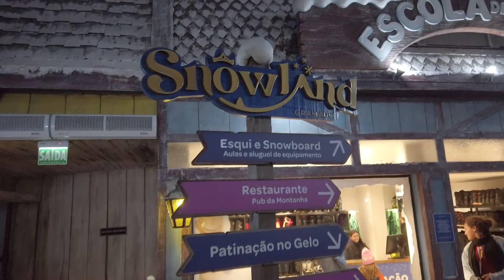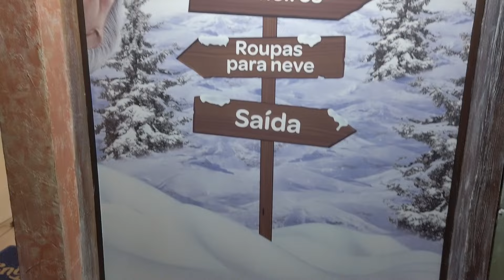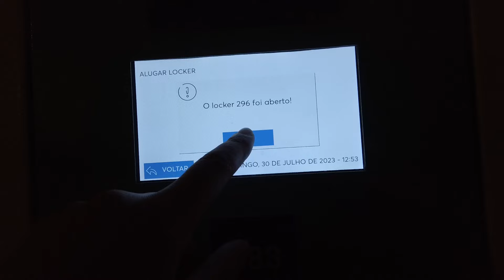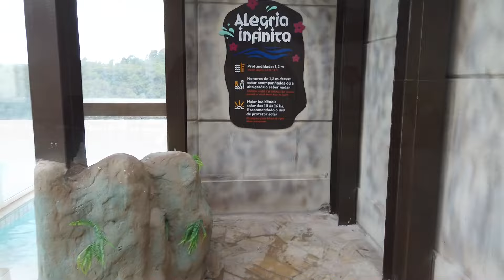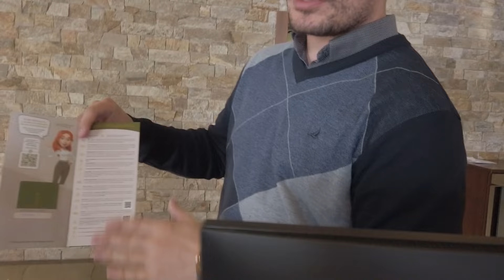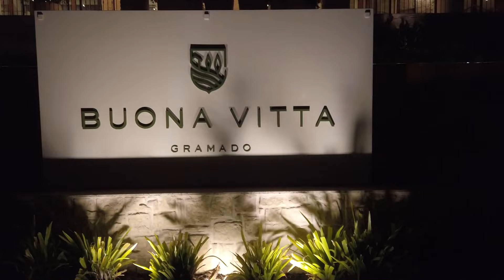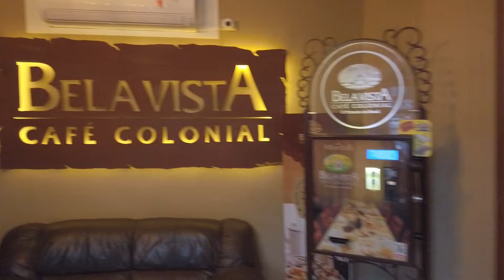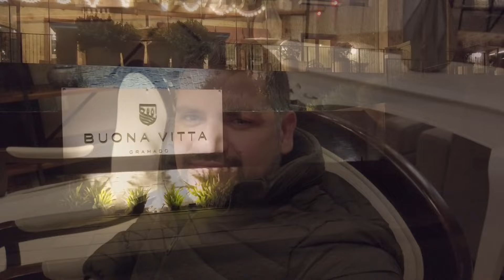Snowland, Acquamotion e Café Colonial - 2 Dias em Gramado com Tudo Pago!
Venha acompanhar o emocionante momento em que recebi a premiação incrível do Laçador de Ofertas! Nessa experiência única, fui agraciado com um pacote completo de diversão e delícias em Gramado. A premiação incluiu o famoso Café Colonial Bella Vista, uma diária no Hotel Buona Vitta e ingressos do Acquamotion e Snowland.

🔴CashBack de 5% 🎁🎁🎁🎁🎁
👉 Código promocional: 𝐎𝐕𝐈𝐀𝐉𝐀𝐍𝐓𝐄
(insira o código antes de finalizar o pedido)

CUPOM: OVIAJANTE